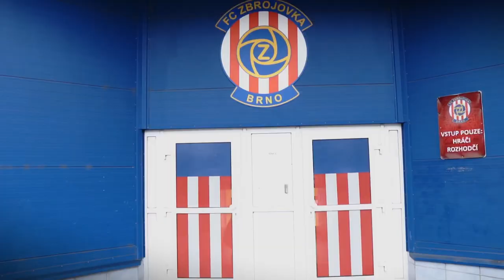afterTALK | Brno (Martin Fillo)